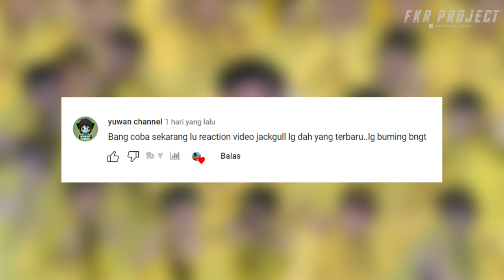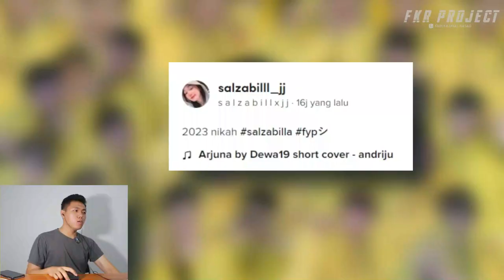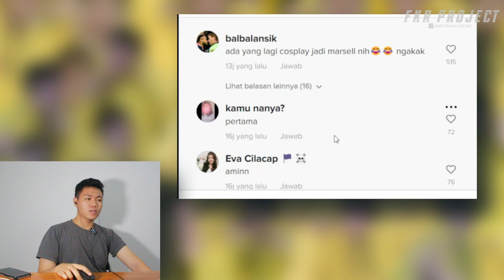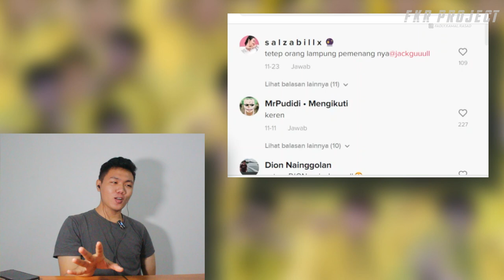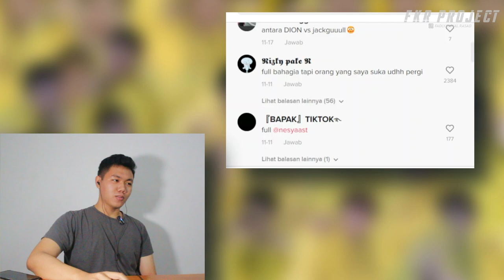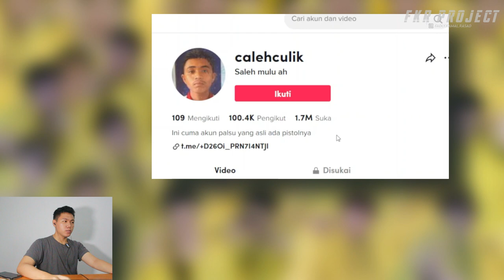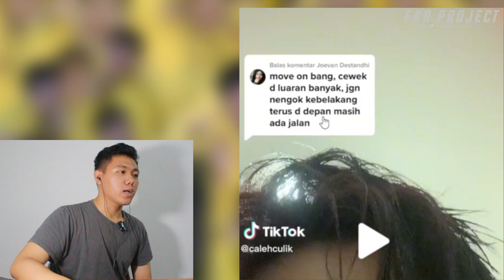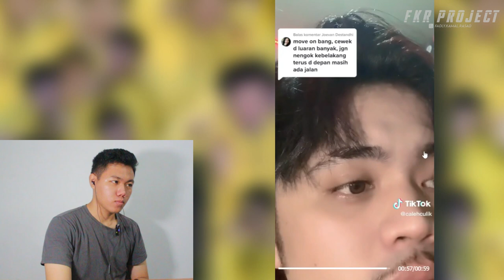Mantan-mantan Salzabilla 2022 ❓ Apakah 2023 Nikah Jackguuull Dan Salsabila I FKR PROJECT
Thankyou ❤️
Upload
Senin - Minggu
Hastag
jackguuull,
jackguuull tiktok,
jackguuull tv,
jackguuull salza,
jackguuull ketemu salza,
jackguuull dan salsa,
jackguuull salsa,
jack hall vs salza,
jackguuull ke rumah salsa,
jack hall vs salsabila,
jack full ke rumah salza,
salsabila ketemu jackguuull,
bang jackguuull,
bang jackguuull ke rumah salsa,
jackguuull beli cincin,
jackguuull balas pantun,
dig bos jackguuull,
jackguuull counter,
chanel jackguuull,
salsa dan jackguuull live,
salsa dan jackguuull ketemu,
salsa dan jackguuull terbaru,
salzabilla dan jackguuull,
jackguuull dan mantan,
jackguuull dan dion,
salsa dan jackguuull live terbaru,
salsabila dan jackguuull ketemu,
jackguuull ketemu salsa di jakarta,
salsa dan jackguuull putus,
salsa dan jackguuull,
salsabila dan jackguuull,
jackguuull vs dion,
jackguuull gorontalo,
jackguuull gombal,
jackguuull otw ke gorontalo,
jackguuull otr gorontalo,
gombalan jackguuull,
jackguuull ke gorontalo,
tiktok jackguuull,
jackguuull ketemu salsa,
salzabilla ketemu jackguuull,
jackguuull ketemu salsabila,
jackguuull ke rumah salza,
jackguuull ketemu salsa terbaru,
jackguuull ketemu mantan,
jackguuull ketemu salza langsung,
salsa ketemu jackguuull,
salza ketemu jackguuull,
jackguuull live sama salsa,
jackguuull live,
rewind lampung jackguuull,
jackguuull viral link,
jackguuull viral link mediafıre,
live salsa dan jackguuull,
rewind lampung 2022 jackguuull,
viral mirip jackguuull,
mantan jackguuull,
jackguuull orang mana,
jackguuull sama mantan,
video viral mirip jackguuull,
jackguuull pantun,
pacar jackguuull,
pantun jackguuull,
rumah jackguuull,
jackguuull rumah salwa,
story reupload video jackguuull,
jackguuull short,
jackguuull salza viral,
salsa jackguuull,
jackguuull tv 26,
jackguuull terbaru,
jackguuull teguh suwandi,
salsa jackguuull terbaru,
jackguuull vs teguh suwandi,
jackguuull vs teguh,
jackguuull vs salza,
jackguuull viral,
jackguuull vs salsabila,
video viral jackguuull,
viral jackguuull,
jackguuull x salzabillx,
jack 0.0
salzabilla,
salsabila nrp,
salsabila khairunnisa,
salsa billa,
salsabilla audinna,
salsabila lagu,
salshabilla vlog,
salsabila azzahra,
salsabila salwa,
salsabila yasmin,
salsabila,
salzabilla dan jackguuull,
salsabilla remix,
salshabilla adriani,
salsabila audita,
salsabila aulia,
salsabila ainun,
salsabila aceh,
salsabila aufa,
salsabila ara,
salsabila adr,
salsabiela a,
salsabila ahmad,
adik salzabillx meninggal,
adik salzabillx meninggal karena apa,
adik salshabilla kecelakaan,
salzabillx aban,
salzabillx apaan tuh,
tiktok salzabilla apaan tuh,
salzabillx dan aban,
salzabillx adik nya meninggal,
salzabilla apaan tuh,
biodata salzabilla,
biodata salzabilla tik tok,
salzabillx berduka,
salsabila chaa,
salsabila cleo,
salsabila channel,
salsabilla channel,
salsabila dan mahardika yusuf,
salsabila dan mahardika yusuf putus,
salsabila dan 3 pemuda berbahaya,
salsabila dewanti,
salsabila dan bastian,
salsabila dan bastian cinta dan rahasia,
salsabila dan amel carla,
salsabila dangdut koplo,
salsabila dan steffi zamora,
salsabila dan iqbal,
salsabila dan nesya,
tik tok salsabila dan nesya,
salsabila dan neysa,
salsabila dan eca,
salsabila dan jackgull,
salzabillx dion,
tiktok salzabilla dan nayla,
salzabillx dan,
salshabilla dan saleh,
salzabillx dan dion,
cinta salsabila episode 1,
elsa salsabila,
salzabilla prank ega,
f.e.a salsabila,
salsabilla full album,
salsabilla film,
salsabilla fn,
farel salsabila channel,
farel salsabila,
fania salsabila,
faiz salsabila,
salsabilla gaming roblox gacha,
salsabilla goyang,
salsabila gorontalo,
salzabilla gorontalo,
salzabilla ke gorontalo,
salsabila live ig,
salsabilla jackgull,
jj salsabilla,
salzabilla ketemu jackguuull,
salsabilla vs jackgull,
salzabilla ketemu jackgull,
salzabillx dan jack,
salzabilla ketemu jackal,
kata kata salsabila,
salshabilla kecelakaan,
kumpulan tik tok salzabilla,
salsa billa live,